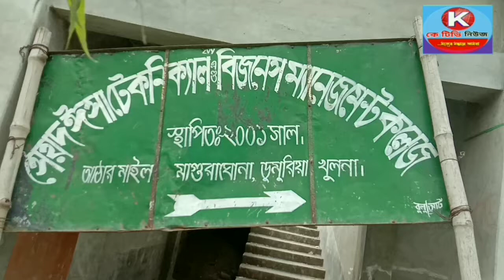ঈসা টেকনিক্যাল এন্ড বিজনেজমেন্ট কলেজের সি সি ঢালাই শুভ উদ্বোধন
Ktv News" is the Most Reliable News Source and Leading 24/7 News Based Online TV Channel in Bangladesh